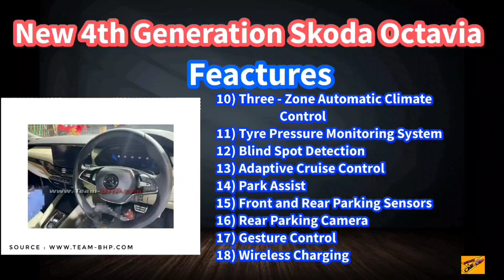New Generation Skoda Octavia 2021 Details -Launch , Feactures , Exterior Looks , Interior , Mileage